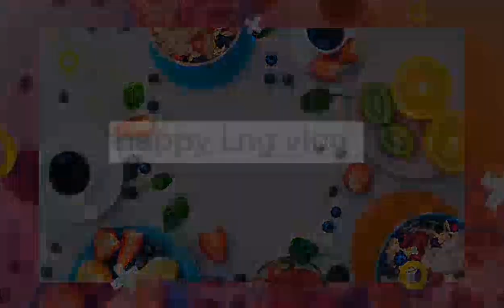Ang daming bunga/blessing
Lansones at rambutan sobrang dami NG bunga#kapag may tinanim may kakainin thank you Lord#For my eyes only kasi Pinas at saudi😂#